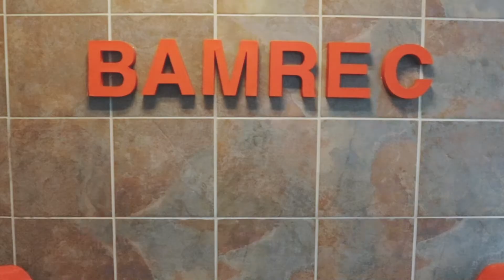WE'RE BRINGING BACK THE VLOG!